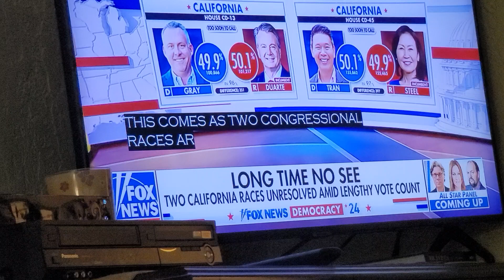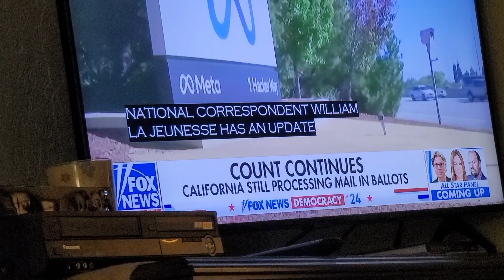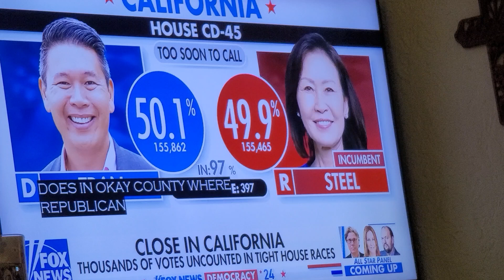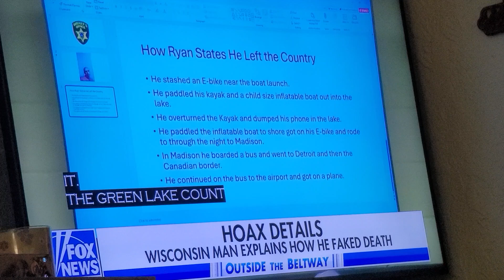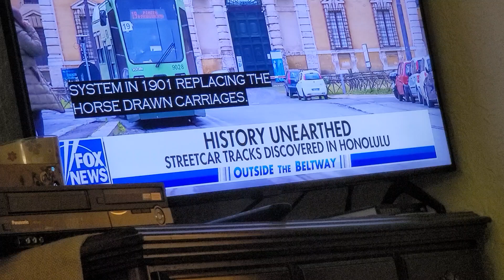Travels Dr. John Stephenson ♥️ Thank to the Lord He works in Mysterious ways. Love 👍 ❤️ 😍 Thanks DT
Thanks for the scriptures Miss June Geiman-Stephenson Love you Happy Birthday to our son Guido (Guy) Stephenson 66 today. Hope you enjoy the soup and day.

Friday 11-22-24

1 Peter 1:1-12
A Living Hope, and a Sure Salvation
1:1 "Peter, an apostle of Jesus Christ, To those who reside as aliens, scattered throughout
Pontus, Galatia, Cappadocia, Asia, and Bithynia, who are chosen
2 according to the foreknowledge of God the Father,
by the sanctifying work of the Spirit,
to obey Jesus Christ and be sprinkled with His blood: May grace and peace be yours in the fullest measure.
3 Blessed be the God and Father of our Lord Jesus Christ, who according to His great mercy has caused us to be born again to a living hope through the resurrection of Jesus Christ from the dead,
4 to obtain an inheritance which is imperishable and undefiled and will not fade away, reserved in heaven for you,
5 who are protected by the power of God through faith for a salvation ready to be revealed in the last time.
6 In this you greatly rejoice, even though now for a little while, if necessary, you have been distressed by various trials,
7 so that the proof of your faith, being more precious than gold which is perishable, even though tested by fire, may be found to result in praise and glory and honor at the revelation of Jesus Christ;
8 and though you have not seen Him, you love Him, and though you do not see Him now, but believe in Him, you greatly rejoice with joy inexpressible and full of glory, 9 obtaining as the outcome of your faith the salvation of your souls.
10 As to this salvation, the prophets who prophesied of the grace that would come to you made careful searches and inquiries,
11 seeking to know what person or time the Spirit of Christ within them was indicating as He predicted the sufferings of Christ and the glories to follow.
12 It was revealed to them that they were not serving themselves, but you, in these things which now have been announced to you through those who preached the Gospel to you by the Holy Spirit sent from heaven—things into which angels long to look."
Proverbs 28:8-10

10 He who leads the upright astray in an evil way
Will himself fall into his own pit,
But the blameless will inherit good."
Psalm 119:17-32
17 "Deal bountifully with Your servant,
That I may live and keep Your word.
18 Open my eyes, that I may behold
Wonderful things from Your law.
19 I am a stranger in the earth;
Do not hide Your commandments from me.
20 My soul is crushed with longing
After Your ordinances at all times.
21 You rebuke the arrogant, the cursed,
Who wander from Your commandments.
22 Take away reproach and contempt from me,
For I observe Your testimonies.
23 Even though princes sit and talk against me,
Your servant meditates on Your statutes.
24 Your testimonies also are my delight;
They are my counselors.

25 My soul cleaves to the dust;
Revive me according to Your Word.
26 I have told of my ways, and You have answered me;
Teach me Your statutes.
27 Make me understand the way of Your precepts,
So I will meditate on Your wonders.
28 My soul weeps because of grief;
Strengthen me according to Your Word.
29 Remove the false way from me,
And graciously grant me Your law.
30 I have chosen the faithful way;
I have placed Your ordinances before me.
31 I cling to Your testimonies;
O LORD, do not put me to shame!
32 I shall run the way of Your commandments,
For You will enlarge my heart."
MY UTMOST By Oswald Chambers
November 22
SHALLOW AND PROFOUND

"Whether you eat or drink, or whatever you do, do all to the glory of God."—1 Corinthians 10:31

"Beware of allowing yourself to think that the shallow aspects of life are not ordained by God; they are ordained by Him equally as much as the profound.  This is a sure sign of spiritual pride. We must be careful, for this is how contempt for others is produced in our lives. And it causes us to be a walking rebuke to other people because they are more shallow than we are. Beware of posing as a profound person— God became a baby!
To be shallow is not a sign of being sinful, nor is shallowness an indication that there is no depth to your life at all— the ocean has a shore. Even the shallow things of life, such as eating and drinking, walking and talking, are ordained by God. These are all things our Lord did. He did them as the Son of God, and He said, “A disciple is not above his teacher…” (Matthew 10:24).
We are safeguarded by the shallow things of life. We have to live the surface, commonsense life in a commonsense way. Then when God gives us the deeper things, they are obviously separated from the shallow concerns. Never show the depth of your life to anyone but God.
Make a determination to take no one seriously except God.

Oswald
"The great word of Jesus to His disciples is Abandon. When God has brought us into the relationship of disciples, we have to venture on His word; trust entirely to Him and watch that when He brings us to the venture, we take it."